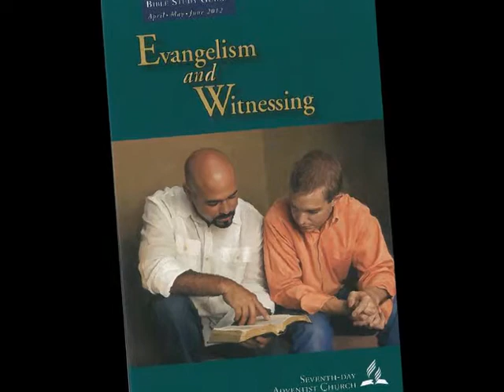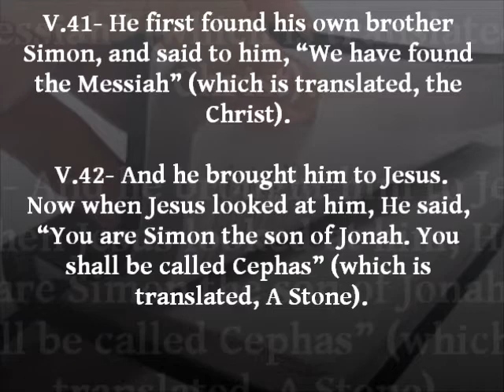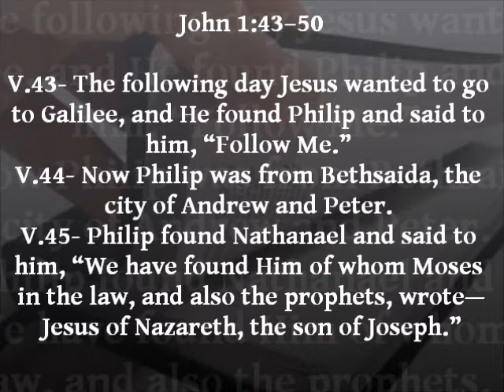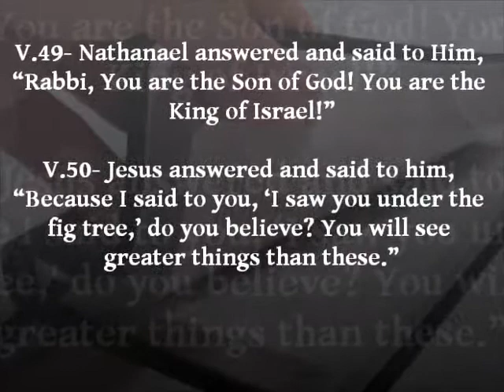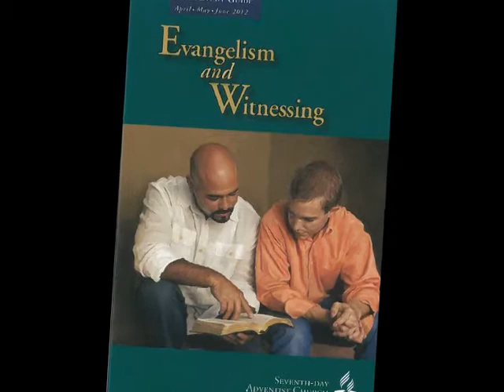Monday, May 7, 2012 - Sabbath School Lesson - My Personal Mission Field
My Personal Mission Field

When Jesus looked at the crowds of people, He was filled with compassion (see Matt. 9:36). Sometimes we may think that Jesus simply saw the crowd, but, in reality, He saw each individual that made up the crowd. In the same way, we should be aware of the individuals in the crowds through which we walk and in which we live. Our church can be aware of individuals in the crowd only as church members interact on an individual basis with those who are in their sphere of influence.

Those with whom we personally interact on various levels of intimacy are, in reality, our personal mission field. From our closest family relationships we can move outward to other relatives, friends, and acquaintances. Occasionally others may fleetingly move in and out of our sphere of influence and, for a brief time, become a part of our personal mission field.

Read John 1:37--42. Why do you think Andrew told his brother about finding the Messiah before he told anyone else?

Andrew had been a disciple of John the Baptist, and as John's ministry was to prepare the way for Jesus, it is understandable that some disciples made the transition to following Jesus. Andrew's conversation with Jesus excited him so much that he immediately went looking for the person closest to him, the brother with whom he had spent many long nights fishing on the Sea of Galilee.

Read John 1:43--50. Look at what was going on there. What interpersonal relations are revealed here? In what way does Philip respond to Nathanael's skepticism? What lessons can we take from this story that can help us to understand how personal witnessing works?

The early movement to follow Jesus seems to have gained momentum through social networking in the Capernaum and Bethsaida areas. Notice that Philip does not argue when Nathanael has doubts that the Messiah would come from a small, insignificant, rural village. He just issues a simple invitation, "Come and see."

To whom are those in your immediate vicinity could you do better at witnessing? How much self-sacrifice will it take on your part for you to be a better witness to them?